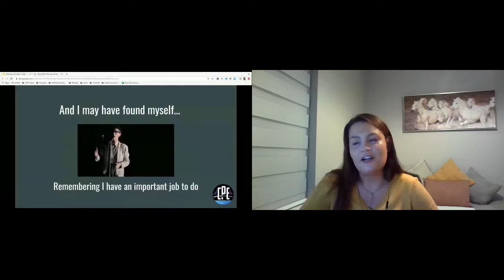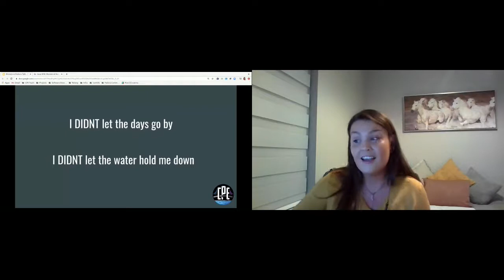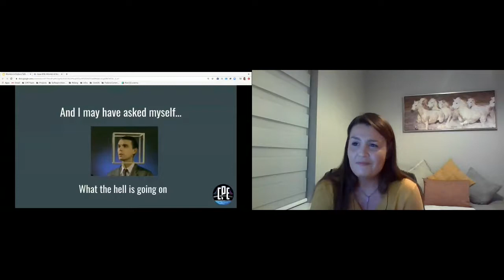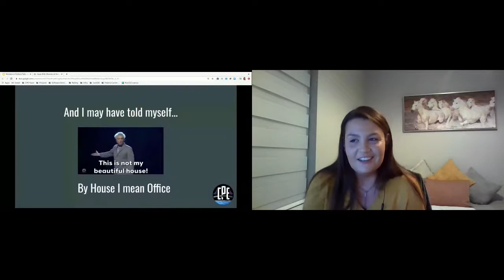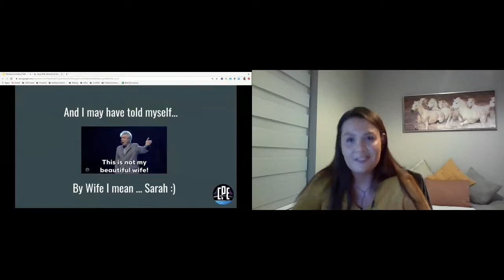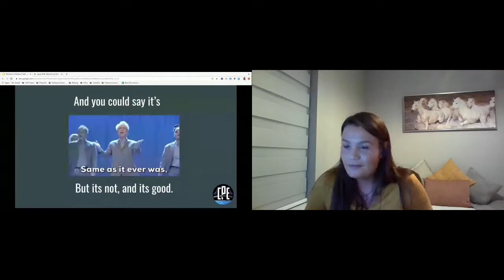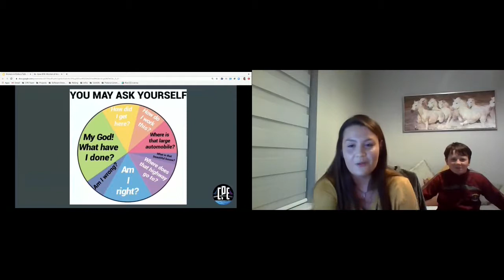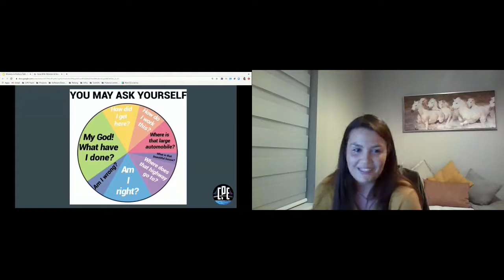Women & Non-Binary Folks in Fedora: Aoife Moloney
Hear from Fedora Project community member Aoife Moloney on her experience in Fedora and the tech industry.